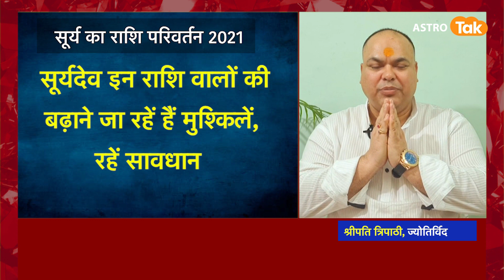सूर्य इन राशि वालों की बढ़ाने जा रहें हैं मुश्किलें, रहें सावधान | Dr Sripati Tripathi| Astro Tak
सूर्य देव 16 नवंबर को दोपहर 12 बजकर 49 मिनट पर तुला राशि से निकलकर वृश्चिक राशि में प्रवेश करेंगे... वे इस राशि में 16 दिसंबर 2021 तक बने रहेंगे... इसके बाद अगले महीने सूर्य देव धनु राशि में गोचर करेंगे...तो ऐसे में ज्योतिर्विद डॉ. श्रीपति त्रिपाठी जी जानते है कि सूर्य के राशि परिवर्तन से किन-किन राशि वालों पर पड़ेगा प्रभाव...